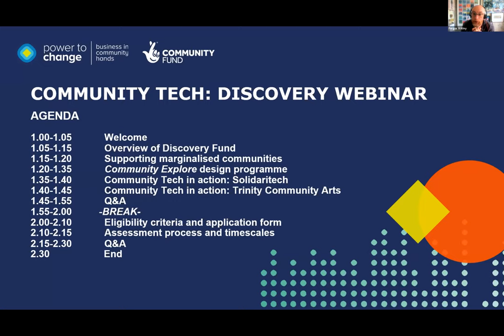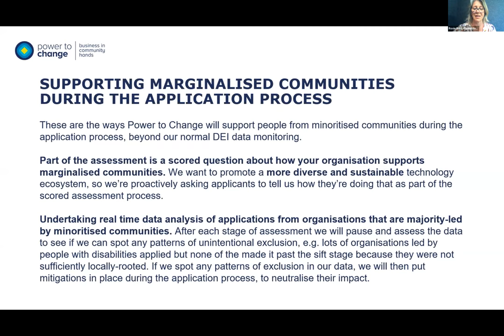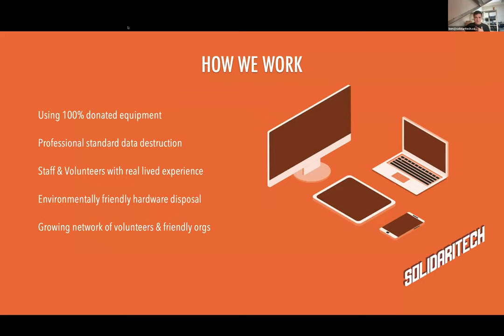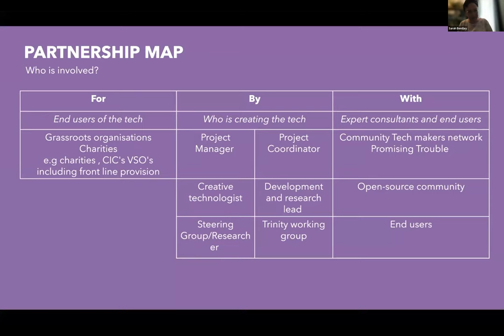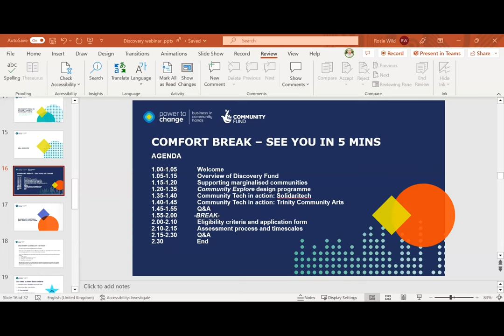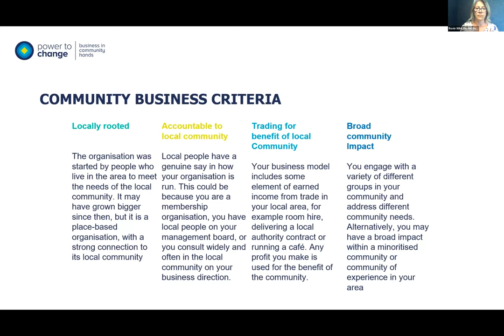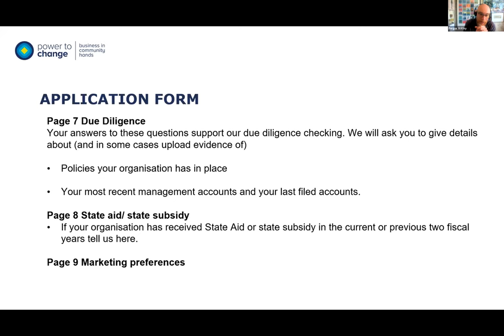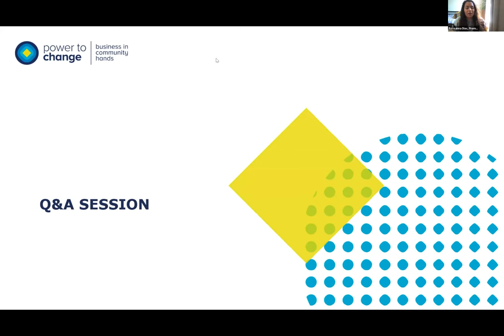How to apply to the Discovery Fund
Hosted by Roseanna Dias, Inclusion Lead from programme partners Promising Trouble, this webinar gives potential applicants all the information they need to successfully complete an application to the Discovery Fund.

Power to Change’s Community Tech team talk through the eligibility criteria and application questions and answer questions on them. They also gave information on the assessment process and explain the data-driven approach Power to Change will be taking to detect and eliminate hidden biases against marginalised communities during the process.

Last but not least, Dan Sutch of CAST explained what’s involved in the Community Explore digital design programme and how it can help you turn your idea into something ready to build.

0:23                     Welcome
03:16                   Overview of Discovery Fund
09:39                   Supporting marginalised communities
16:01                   Community Explore Design programme
24:49                   Community Tech in action: Solidaritech
31:30                   Community Tech in action: Trinity Community Arts
37:18                   Q&A
54:03                   Break
1:00:29               Eligibility criteria
1:06:07               Application form
1:16:51               Assessment process and timescale
1:20:30               Q&A
1:30:53               End